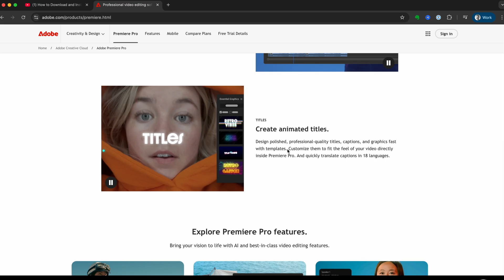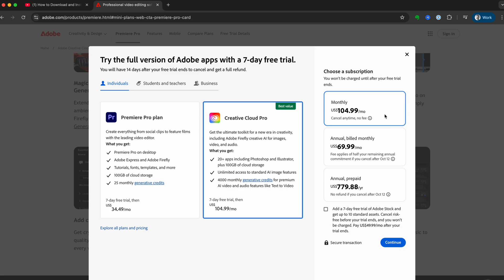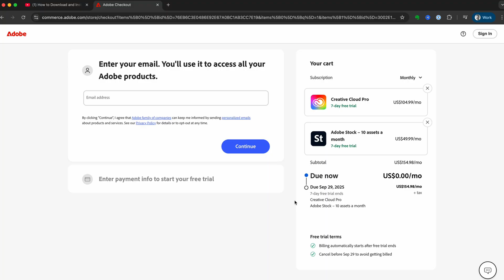How to Download Adobe Premiere Pro Free 2026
Looking to download Adobe Premiere Pro for free on your PC or MAC 2026.
This video tutorial from adobe creators tribe shows you how to access the free trial of Adobe Premiere Pro, giving you a hands-on experience with its powerful video editing tool from Adobe without any upfront cost. Perfect for both beginners and professionals, Adobe Premiere Pro offers advanced features like in video editing and AI video editing, making it ideal for everything from simple editing to complex editing tasks. Start Creating with Adobe Premiere pro professional-grade software and see why it’s the first choice for professionals. Follow along to download the trial today and discover how Adobe Premiere pro can be such an amazing tool.

Creative Cloud Download

In this video about “How to Download Adobe Premiere Pro for Free on PC & Mac 2025”. if you have any questions you can pop them in the comments section below.